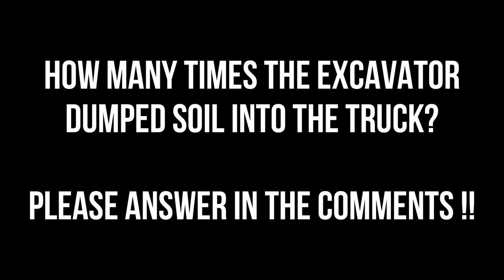Cycle Time Excavator | PC 78 US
Welcome back with ABRI
This video contain about job report Excavator Komatsu
Cycle time artinya waktu yang dibutuhkan dalam menyelesaikan satu kali siklus suatu pekerjaan. Setiap unit alat memiliki perhitungan waktu yang berbeda pula.
Unleash the Power of Komatsu PC 78 US Excavator in Civil Engineering! 🚧😱 Witness the Grand Cycle Time in Action 🚜💪 Prepare to be Astonished 🤩🔥 Our heavy-duty beast of a digger, the Komatsu PC 78 US, is engineered to conquer any construction challenge it faces. 🏗️⚒️ Accelerate your construction projects with this cutting-edge equipment that guarantees unmatched efficiency and productivity. 🚀 From massive earthmoving to precise digging, our excavator will revolutionize the way you undertake civil engineering tasks. ⭐ Join us for an adrenaline-pumping adventure through the world of construction and witness the marvel of the Komatsu PC 78 US in action 🔍🌟 Seize the opportunity, subscribe to our channel, and be captivated by the transformative potential of this game-changing equipment! 💥🔝